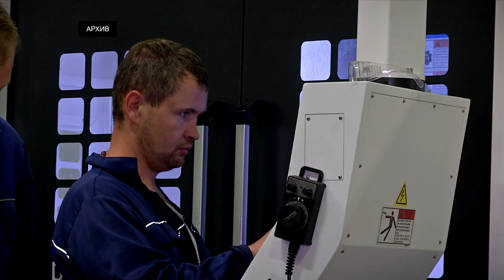В России предложили ввести шестидневную рабочую неделю